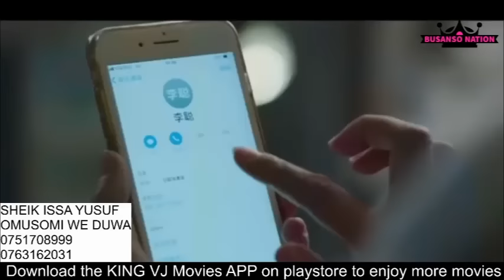TEARS OF MOTHER NEW FAMILY MOVIE LUGANDA TRANSLATED MOVIES BY KING VJ THE BUSANSO MASTER ( 2024 )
FILM ENDALA EZINYUMA OKULABA NGA EZOBUSANSO,LOVE STORY,ACTION MOVIES,CARTOON, ADVENTURES NENDALA.